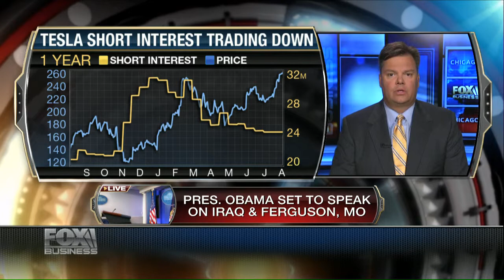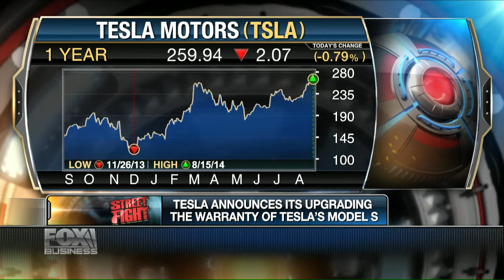Tesla Bull vs. Bear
Jeff Reeves joins Fox Business network to discuss the pros and cons of Tesla stock, and whether TSLA is a buy at current levels.